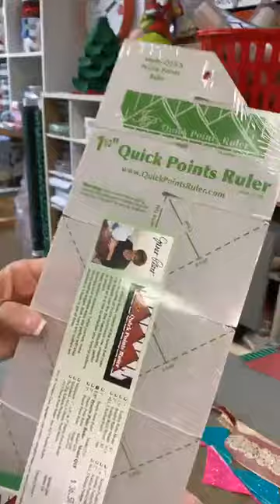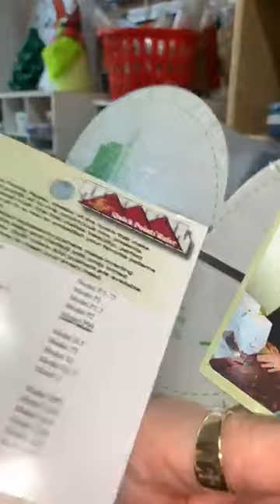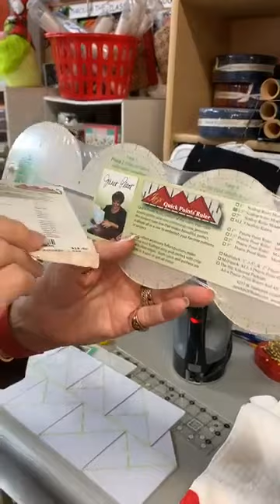Prairie Points 12/9/2020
Watch as Jeannie makes prairie points and continuous prairie points with, or without, a special ruler.